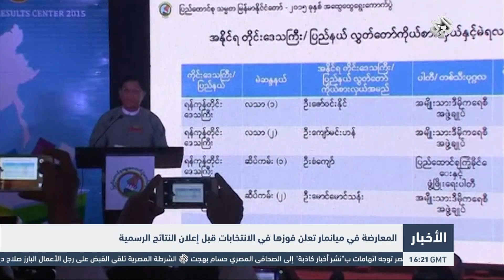التلفزيون العربي | المعارضة في ميانمار تعلن فوزها في الانتخابات قبل إعلان النتائج الرسمية